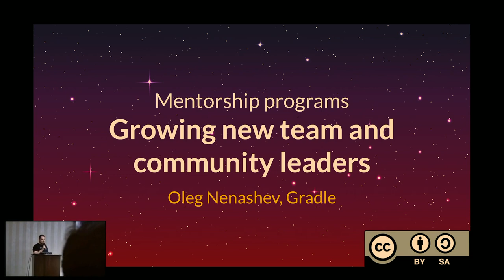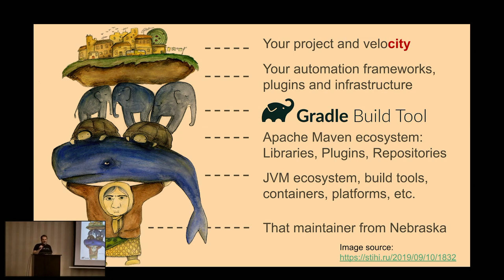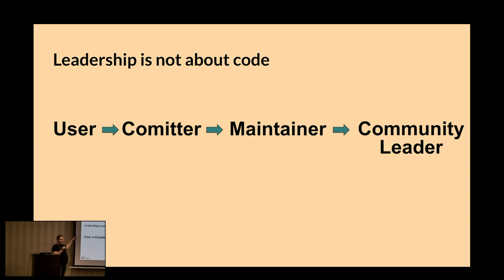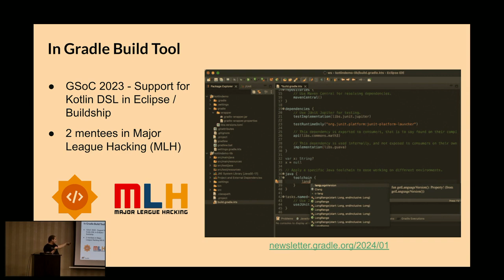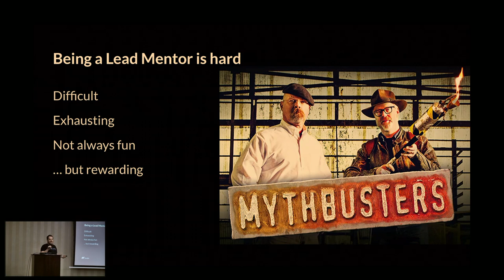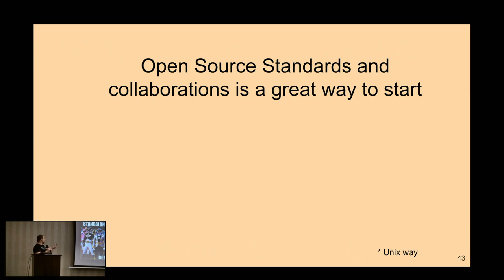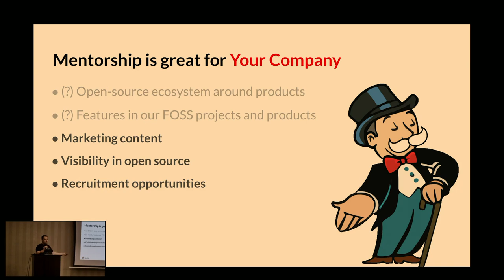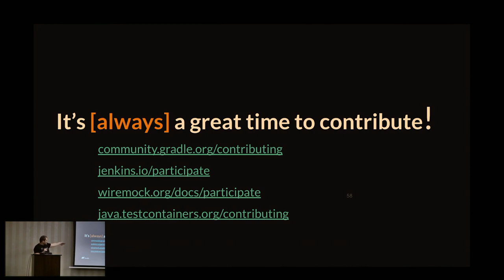Mentorship programs. Growing new team and community leaders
Mentorship and outreach programs are often considered as side projects. Although they are a nice way to spend time and have some fun, one may say they rarely add new long-term contributors to your company project or a community. Is it true? Is it even the main goal? Or is it about team bonding and growing new maintainers and community leaders?

Let’s talk about organizing mentorship programs so that they help to grow your current community and contributors. How to involve a contributor into wider community efforts? How to help them grow and take on new roles? Let’s talk about various program types: from wide outreach programs like GSoC or Hacktoberfest, newcomer assistance, focused maintainer mentoring programs, and to individual leadership training like shadow officers.

*Oleg Nenashev*
Community Builder at WireMock, CNCF/CDF Ambassador, Jenkins maintainer

Oleg is a passionate Open Whatever advocate: software, hardware and communities. He is a TOC member in the Continuous Delivery Foundation. Oleg is a core maintainer and board member in Jenkins, and also WireMock and OpenFeature co-maintainer. Oleg has a PhD degree in hardware design and volunteers in the Free and Open Source Silicon Foundation. He created a few pet projects like Testcontainers for C/C++ or FaaScinator. CNCF and CDF Ambassador, Testcontainers Champion